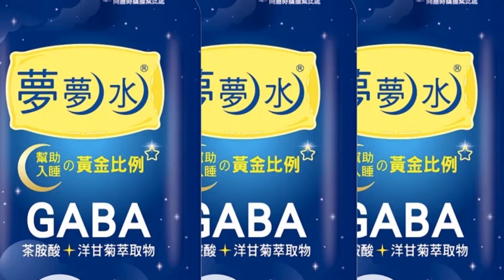【張雅婷報新聞】口罩令將分"3大區域"鬆綁?! 新冠5月有望降級?!｜陳玉珍直殺陸委會! 提"小三通循序開放"計畫 精華版@中天電視CtiTv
00:00 室內脫口罩今宣布 朝向"分三類區域"鬆綁
00:40 口罩令將分"3大區域"鬆綁?! 新冠5月有望降級?!
01:18 室內準備脫罩! 專家籲2週檢視一次高風險場所
03:23 討論小三通! 傳陳玉珍 一度被邱太三放鴿子?
03:37 陳玉珍直奔陸委會! 提"小三通循序開放"計畫
03:47 國台辦建議優先恢復"16航點" 民航局:討論中